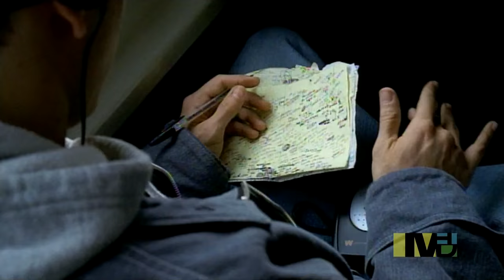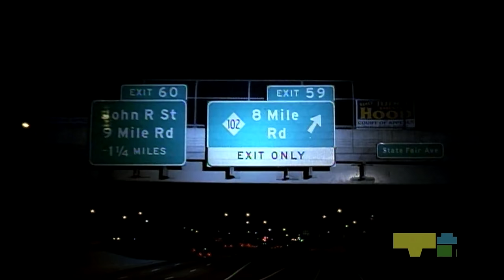Eminem & Selected of God Choir - Lose Yourself (Remix) OFFICIAL MUSIC VIDEO HD 4K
EPIC ► This should be the original song!
If You like my music, please SHARE!
Gospel official remix Christian soul music version
America’s Got Talent live shows us America americas

Eminem feat. Selected of God Choir - Lose Yourself Gospel Remix OFFICIAL MUSIC VIDEO HD
Slim Shady Mashup Lyrics bass boosted deluxe Edition Special Version Rock Version
to dance the voice cover instrumental acapella karaoke piano pl napisy san holo remix

Eminem - The Marshall Mathers LP 2 (Deluxe Edition)
1. Eminem - Bad Guy
2. Eminem - Parking Lot (skit)
3. Eminem - Rhyme Or Reason
4. Eminem - So Much Better
5. Eminem - Survival
6. Eminem - Legacy
7. Eminem Skylar Grey - Asshole
8. Eminem - Berzerk
9. Eminem - Rap God
10. Eminem - Brainless
11. Eminem - Stronger Than I Was
12. Eminem Rihanna - The Monster
13. Eminem - So Far...
14. Eminem Kendrick Lamar - Love Game
15. Eminem Nate Ruess - Headlights
16. Eminem - Evil Twin
17. Eminem Buckshot - Don't Front
18. Eminem - Baby
19. Eminem Jamie N Commons - Desperation
20. Eminem - Groundhog Day
21. Eminem Sia - Beautiful Pain
22. Eminem X Ambassadors - Wicked Ways

LYRICS
Intro
In one moment, would you capture it or just let it slip?

Verse 1
Yo, his palms are sweaty, knees weak, arms are heavy
Snap back to reality, oh, there goes gravity, oh

Chorus
The moment, you own it, you better never let it go
You better…

Chorus

Verse 3
I was playing in the beginning, the mood all changed
Best believe somebody's paying the Pied Piper
Life for my family ‘cause, man, these goddamn
Food stamps don't buy diapers, and there's no movie
There's no Mekhi Phifer, this is my life
And these times are so hard, and it's getting even harder
Caught up between being a father and a prima donna
Baby mama drama, screaming on her
Too much for me to wanna stay in one spot
Another day of monotony's gotten me to the point
I'm like a snail, I've got to formulate a plot
Or end up in jail or shot
Mom, I love you, but this trailer's got to go
I cannot grow old in Salem's Lot

Chorus